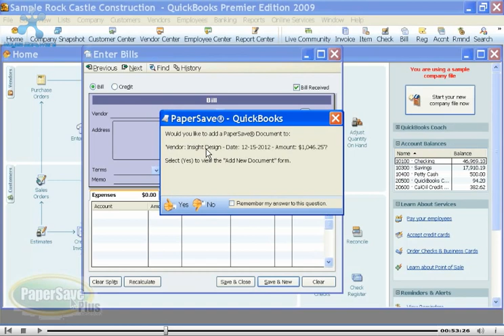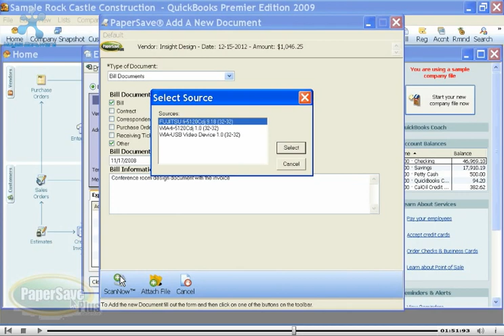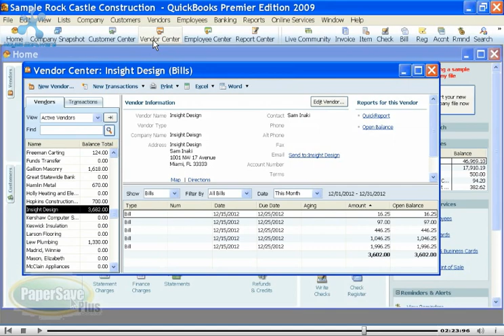PaperSavePlus.com: scan and attach a document to QuickBooks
PaperSavePlus allows you to scan documents and save them directly to QuickBooks records. Take QuickBooks paperless with PaperSavePlus.com